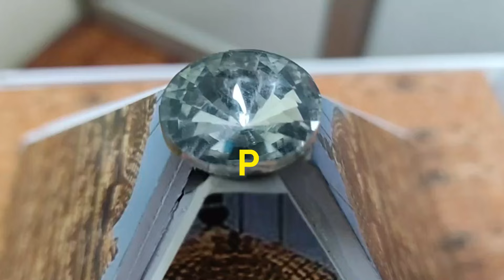Patteeswaram temple School Project | Temple model School Project | School Science Project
Welcome to Crisp Systems! 🎓✨

Since 1996, Crisp Systems has been a pioneer in creating innovative and educational school projects. Based in Trichy, Tamil Nadu, we specialize in crafting a wide range of school-level science projects, working models, exhibition projects, Inspire Award projects, and more. Whether you're looking for inspiring mathematics, physics, and chemistry projects or TLM models and B.Ed projects, we have you covered.

Our mission is to ignite curiosity, inspire learning, and help students achieve excellence through hands-on educational experiences.

📚 Explore. 🌟 Innovate. 🧠 Learn.

Crisp Systems,
B-18, Chitra Complex,
Chathiram Bus stand,
Trichy 620 002
Tamilnadu
India